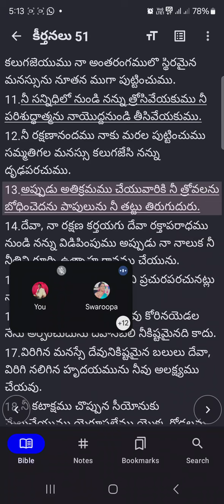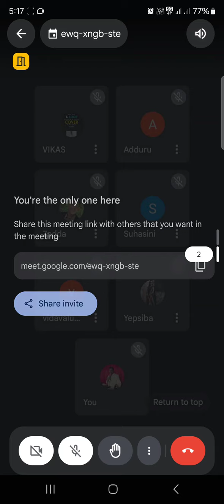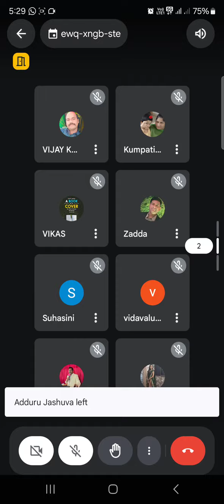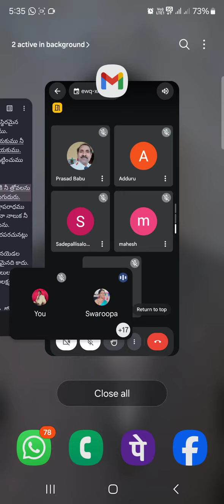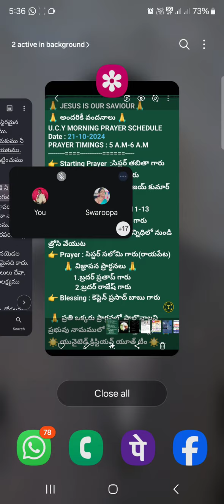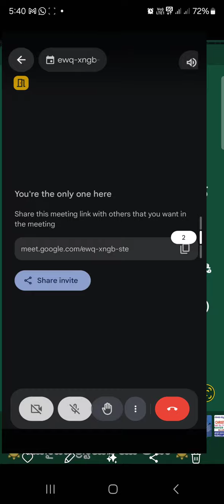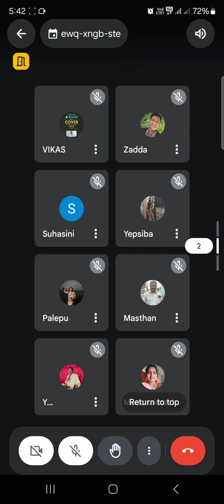21/10/24 |UCY Google meet morning prayer|Mess Sister Swaroopa Garu| యునైటెడ్ క్రిస్టియన్ యూత్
Everyday early morning UCY Team arranging morning prayer.. at 5AM to 6AM through Google meet...  At this time we are spending with God by Singing songs, Sharing word of God, Praying for Prayer requests,and finally blessing from the man of God..